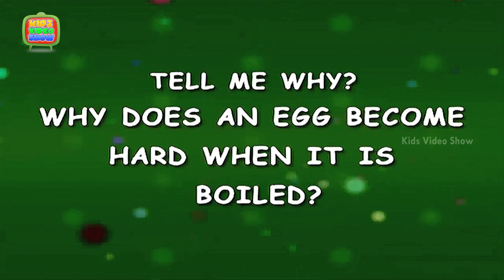Interesting Food Facts | Why Does An Egg Become Hard, When Boiled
Watch interesting food facts about Boiled Eggs. Why does an egg become hard, when boiled? Teach your kids about interesting food facts. To help you answer them, we are right here with this HD video. Let your kids have fun and also learn through the cute 3D animation.